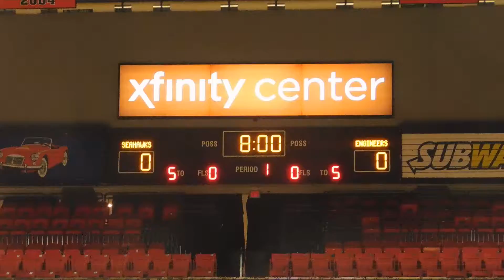Poly/Stephen Decatur boys basketball 3A state semifinal 03/09/17